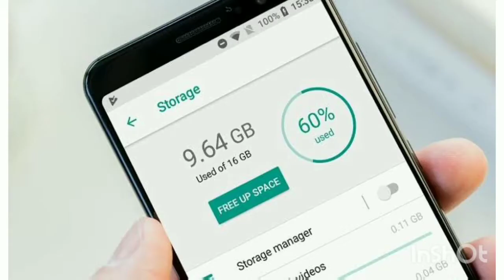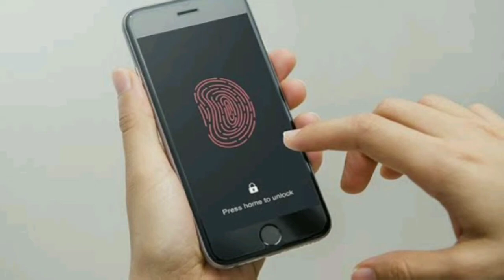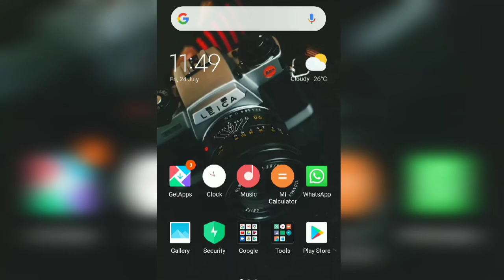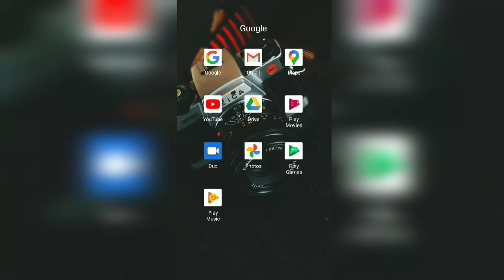ನೀವು ಹೊಸ ಫೋನ್ ತಗೊಳ್ತಾ ಇದ್ದೀರಾ?| Tips For Before buying smartphones.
before buying smartphones ,Dear friends... This video will be very helpful for new phone buyers and from this video they will help you buy a good phone.

ವೀಡಿಯೊ ವೀಕ್ಷಿಸಿದ ನಂತರ ದಯವಿಟ್ಟು ನಿಮ್ಮ ಅಭಿಪ್ರಾಯವನ್ನು ಕಾಮೆಂಟ್ ಮಾಡಿ. (After the watching video please comment your opinion)